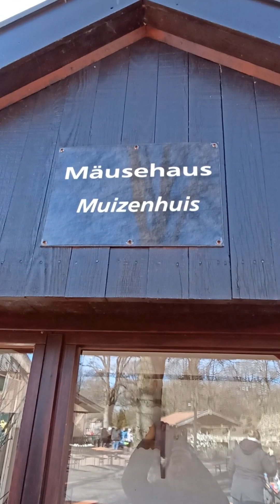Козочки🐐Аисты🪹Мышиный Домик с Цветником!🐀 🌞🪻🌿